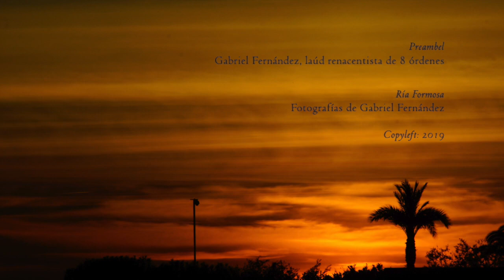HANS NEWSIDLER: Preambel / Ría Formosa, Cacela Velha (Portugal)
Hans Newsidler (o Neusidler) fue una de las principales figuras en los inicios de la música para laúd en Alemania. Compositor, laudista, intabulador y constructor de laudes, ha pasado a la historia por sus instabulaciones de canciones francesas (chansons), madrigales italianos, motetes y danzas; y por sus hermosos preludios, que debido a su sencillez son ideales para iniciarse en el mundo del laúd. Además, su primer libro, destinado a principiantes, contiene una valiosísima introducción que nos ha ayudado mucho a entender cómo se tañían estos instrumentos.

La Ría Formosa, en el Algarve portugués, conserva muchos tramos que todavía no han sido destruidos por el turismo y en los que podemos disfrutar de paisajes y de naturaleza, no voy a decir que virgen, pero al menos no tan degradada como lo están habitualmente las costas, y más las que tienen un clima tan cálido. La Ría, que aleja a la población de la playa, ha protegido el litoral de la especulación salvaje. La actividad pesquera todavía conserva el encanto que tenía hace 50 años y a día de hoy podemos ver imágenes que muchos pensarán ya no existen en la Europa del siglo XXI.

Las fotos las hice durante los años 2015 y 2016.

La música, como de costumbre, la he interpretado con un laúd renacentista de 8 órdenes construido por Carlos González. Y como de costumbre, aunque no suelo decirlo, he utilizado una afinación (temperamento) mesotónico de 1/4 de coma.